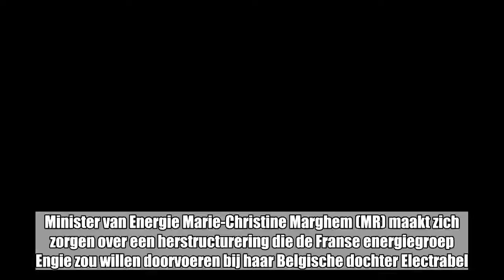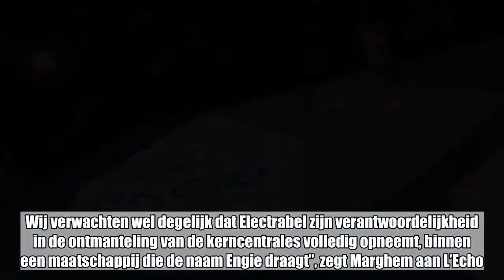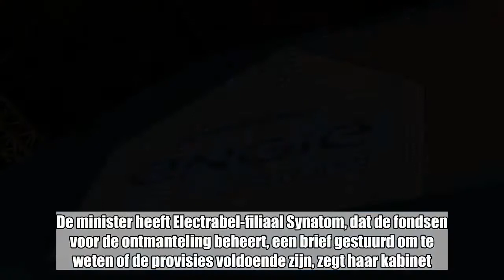Herstructurering Electrabel verontrust Michel en Marghem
Minister van Energie Marie-Christine Marghem (MR) maakt zich zorgen over een herstructurering die de Franse energiegroep Engie zou willen doorvoeren bij haar Belgische dochter Electrabel. Dat zegt Marghem in een interview met de Franstalige zakenkrant l’Echo.  Na mediaberichten bevestigde Engie vorige week vrijdag dat het “verschillende opties” onderzoekt voor zijn Belgische activiteiten. België is een historisch belangrijke geografische entiteit voor de groep en Engie wil zijn bijdrage leveren aan de energietransitie in ons land, luidt het. “In dat kader analyseren we een aantal opties voor de activiteiten in België met de bedoeling de territoriale verankering te versterken”, luidde het toen. Electrabel heeft aan Engie een dividend van 1,6 miljard euro uitgekeerd.De groene oppositie vreest dat Engie de insolvabiliteit van Electrabel aan het organiseren is met het oog op het ontmantelen van de kerncentrales na de kernuitstap in 2025.“Deze herstructurering is misschien problematisch. Daarom hebben de premier en ikzelf gezegd dat het onaanvaardbaar is. Wij verwachten wel degelijk dat Electrabel zijn verantwoordelijkheid in de ontmanteling van de kerncentrales volledig opneemt, binnen een maatschappij die de naam Engie draagt”, zegt Marghem aan L’Echo.De MR-minister geeft aan dat Engie het idee heeft geopperd om de Belgische staat aandeelhouder te maken van Electrabel. “Het plan van Engie is niet mogelijk: we hebben het idee dat de Belgische staat aandeelhouder zou kunnen zijn van dat nieuwe Electrabel afgevoerd”, zegt ze.De minister heeft Electrabel-filiaal Synatom, dat de fondsen voor de ontmanteling beheert, een brief gestuurd om te weten of de provisies voldoende zijn, zegt haar kabinet.